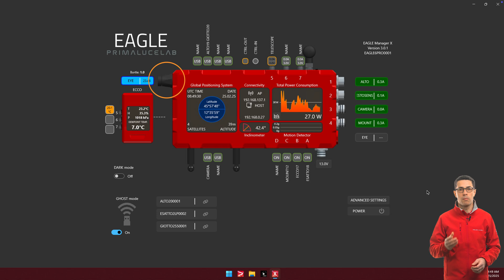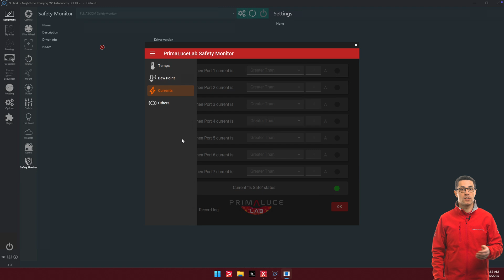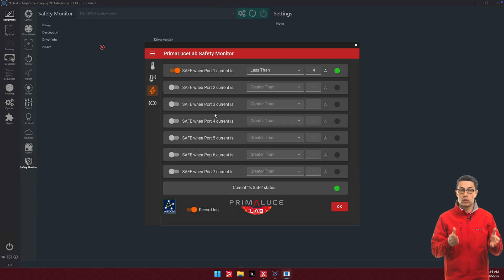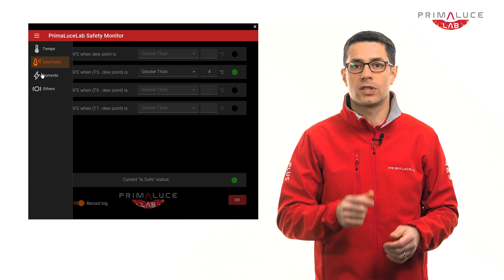Introducing the PLL ASCOM SafetyMonitor driver: enhancing your telescope observing safety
In modern astronomy, automation plays a crucial role in ensuring efficient and seamless observations. However, for automation, telescope safety monitoring is just as important as precision and performance. Unexpected conditions—such as unstable power supply, or unwanted telescope motion—can lead to observation errors or even damage sensitive equipment. To address this challenge, we developed the PLL ASCOM SafetyMonitor driver, designed to integrate seamlessly with our EAGLE computers. By leveraging EAGLE’s advanced onboard sensors, this driver continuously monitors key environmental and operational parameters, determining whether it is safe to continue observations. If conditions become unsafe, it can trigger automated protective measures through third party observatory control softwares, helping users safeguard their telescope and accessories.